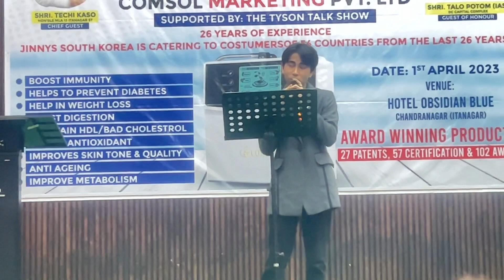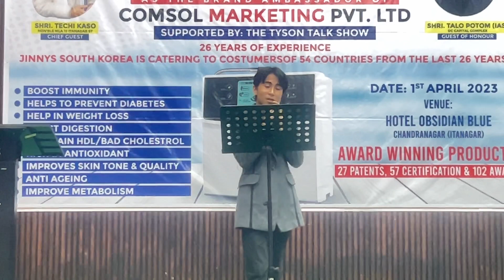Marken Lollen live performance at Itanagar ||hotal obsidian blue